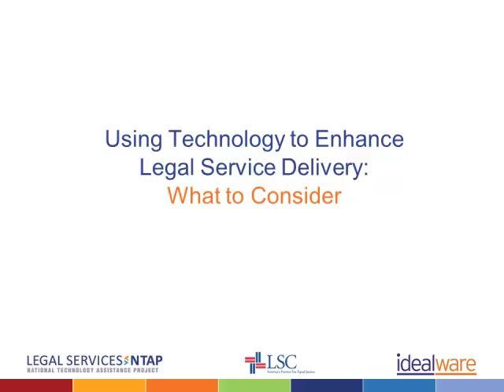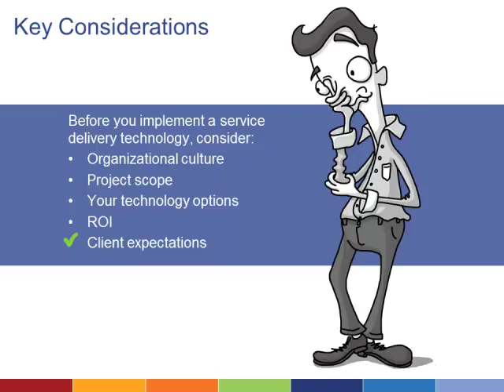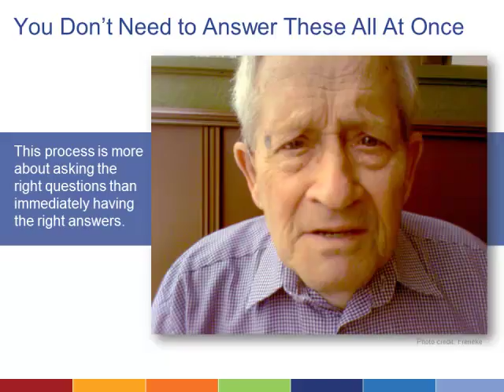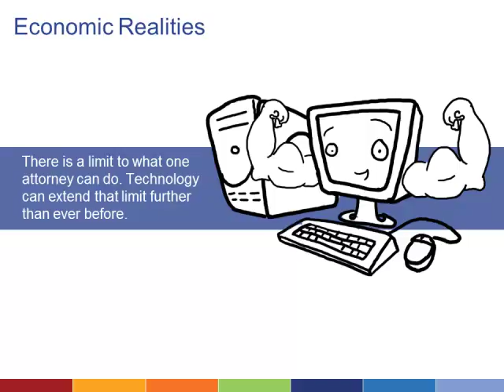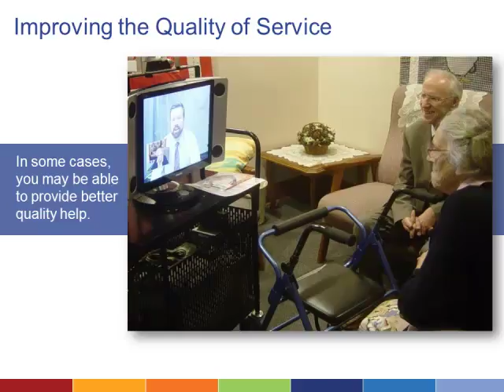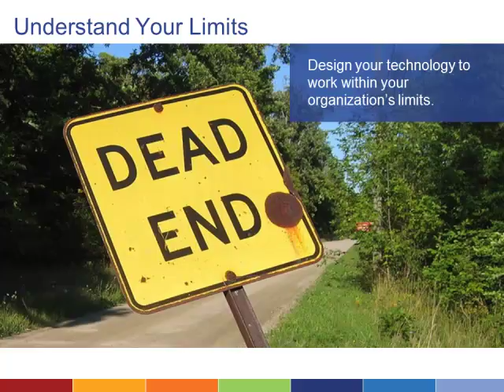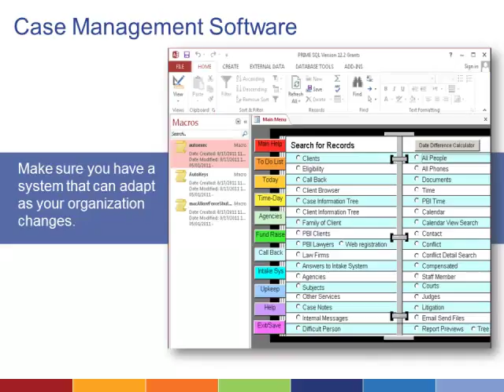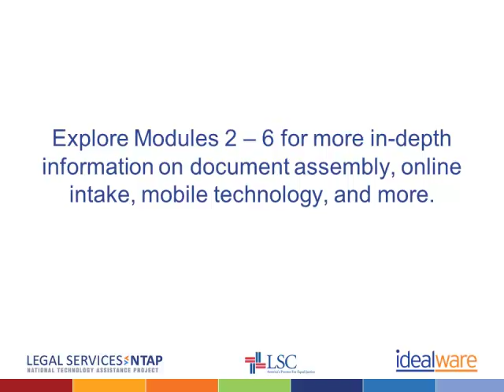1. Defining Technology Goals for Service Delivery